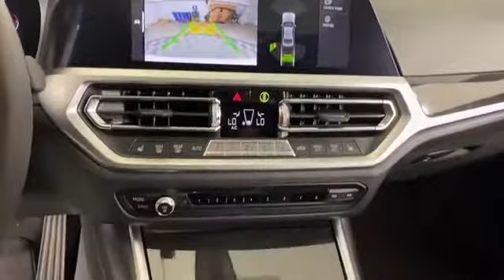Used 2019 BMW 3 Series 330i xDrive WBA5R7C53KFH16385 Huntington, Dix Hills, Commack, Melville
We are your top choice when it comes to new and used BMW vehicles in Huntington, Dix Hills, Commack, Melville, Smithtown, New York.

2019 BMW 3 Series 330i xDrive WBA5R7C53KFH16385 Video

With our large pre-owned inventory, we have the perfect car, truck or SUV to fit your needs.

All our Pre-Owned vehicles must go through a strict evaluation and meet our premium manufacturing standards to earn the Certified title. For more information on our Certified Pre-owned BMW inventory visit our

Take a look at our used vehicle specials below to find a great model to take home at a special price

To view all our other amazing Pre-Owned vehicles from manufacturers such as Audi, Acura, Nissan, Lexus and many more visit our

To schedule a test drive in this 2019 BMW 3 Series 330i xDrive, call us at or stop by our showroom located at 599 Middle Country Rd, St James, NY 11780

This 2019 BMW 3 Series 330i xDrive WBA5R7C53KFH16385 is full of phenomenal features such as:

Thank you considering Competition BMW as your premier New York BMW dealer. We look forward to helping you with all your used car needs!